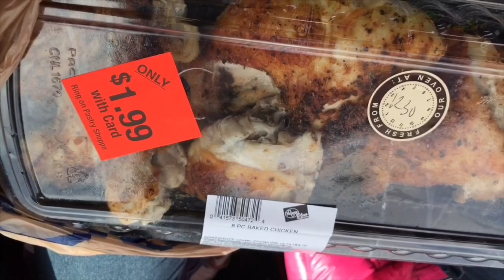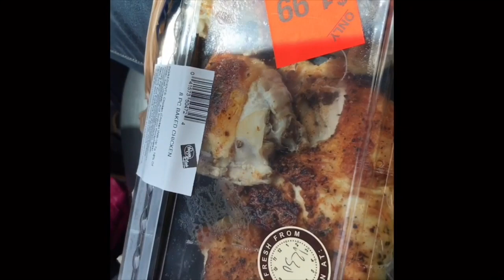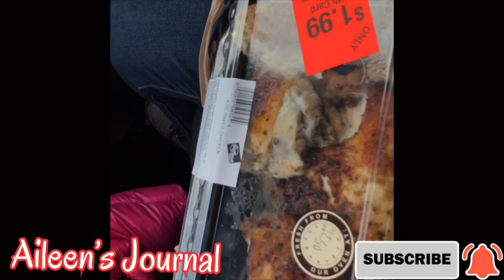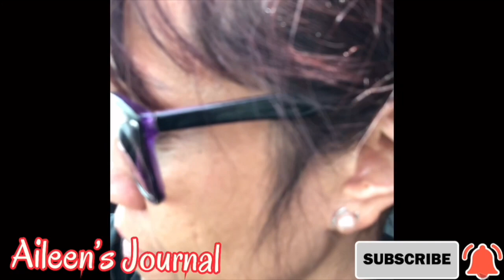GRILLED CHICKEN FOR $1.99|FOOD |IN KROGERS CHINOE|Aileen's Journal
This video is about quicken shopping in  KROGERS Chenoe near where I work at. I wne there to buy something else buy I end up buying this chicken a very very good deal...